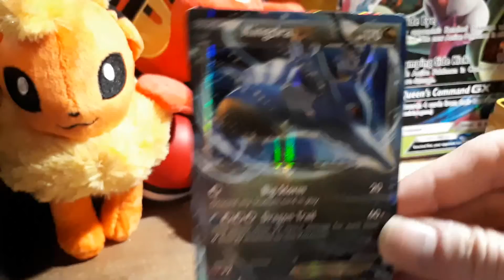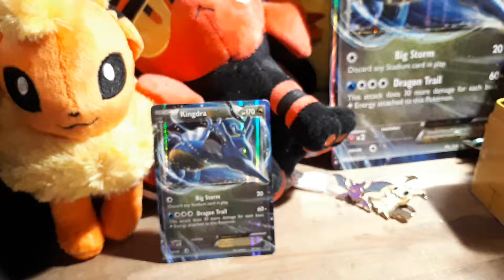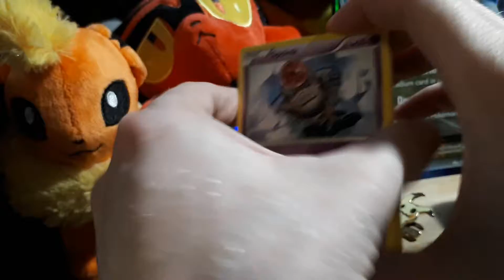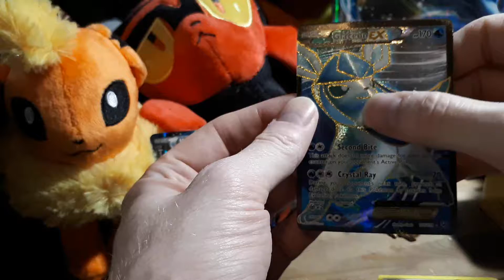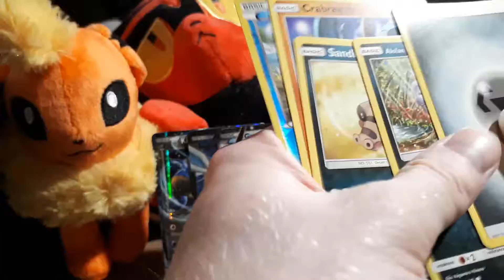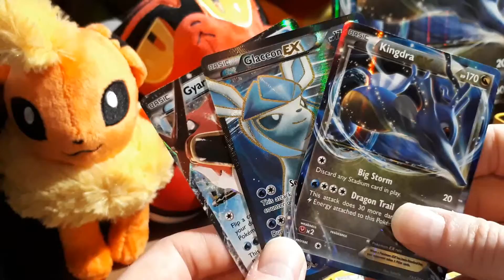Pokemon TCG Kingdra Ex Box